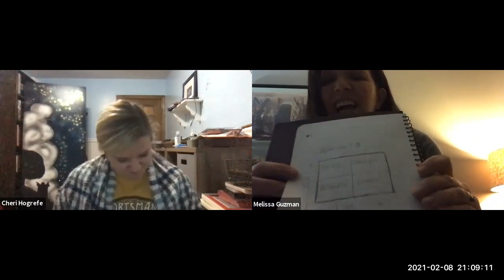2021 BRG Ephesians 4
Melissa and Cheri discuss what we can learn from Ephesians chapter 4!